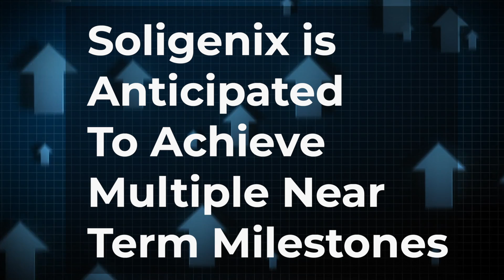Soligenix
Soligenix is Anticipated to achieve Multiple Near Term Milestones.